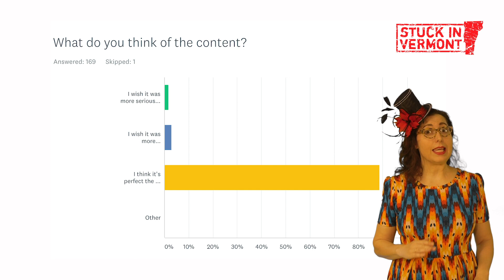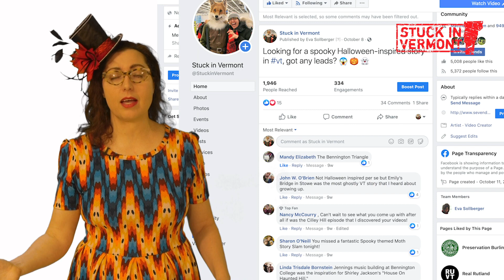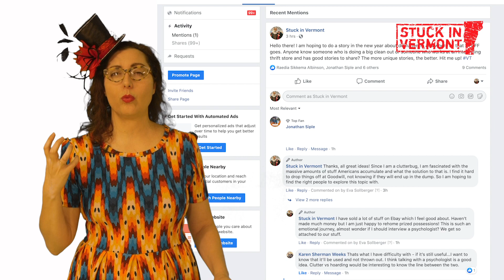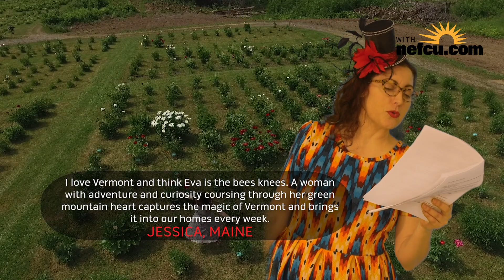The 600th Stuck in Vermont [600]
Eva Sollberger celebrates the 600th episode of Stuck in Vermont by sharing viewer feedback from a recent survey and traveling around the state through footage from past episodes, with the help of the WCAX-TV green screen. She also discusses the changes ahead for the almost 13-year-old series. Instead of airing weekly, episodes will come out every other week and be deeper dives into the quirky content that viewers have come to expect.

Rondo Brothers, "Life Story," "Maker Machine," "Devotion" & "Mr. Tea"

Photography: Eva Sollberger, James Buck, Michael Fisher
Drone Photography: James Buck, Jesse Bliss, Mika Duncan, Jordan Wires, BTV Drones

This episode of Stuck in Vermont was made possible by New England Federal Credit Union.